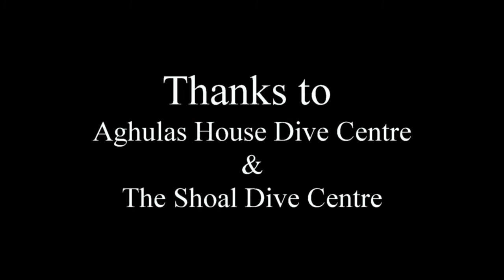shark animal planet tv 2022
Hi,
Who would win in a fight – a crocodile or a shark? Seems like a no-brainer, right? Well, don’t be too quick to judge!
shark animal planet tv 2022,shark animal planet tv 2022,shark animal planet tv 2022,shark animal planet tv 2022
shark animal planet tv 2022,shark animal planet tv 2022,shark animal planet tv 2022

You guys are welcome in my channel. This channel is created to show documentaries of wild animals. Which is Hindi ,english, bangoli, all language.